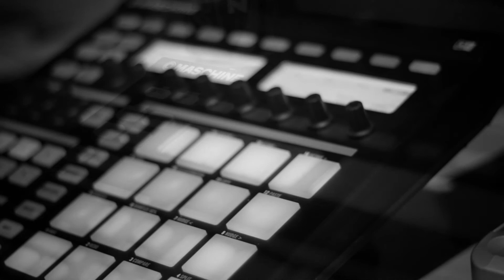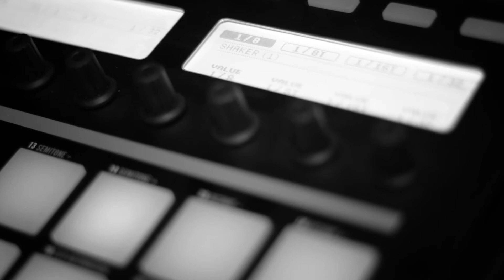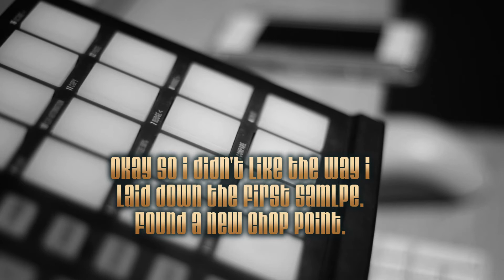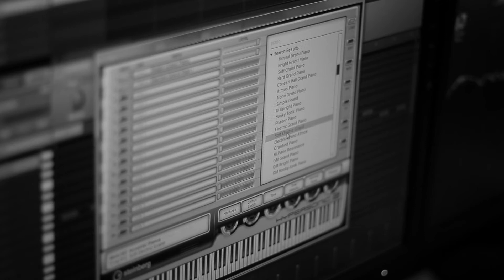How To Make Hip Hop Beats with NI Maschine #10 FREE Download